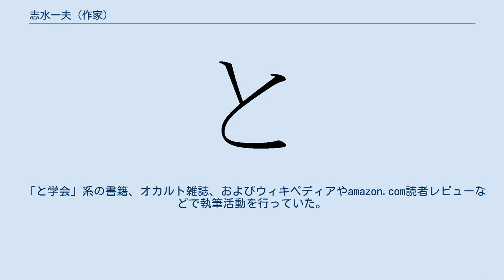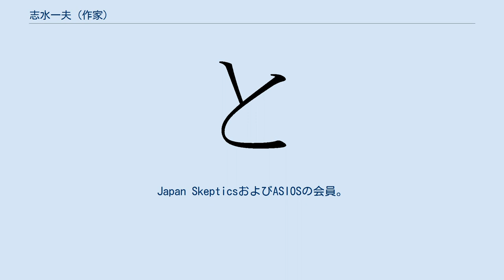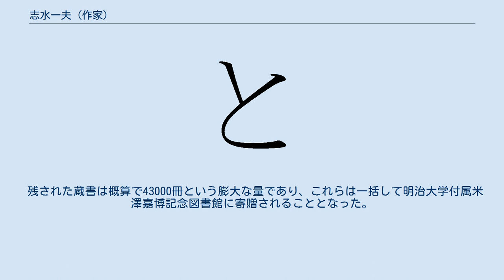志水一夫 (作家)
志水 一夫（しみづ かづを、（「しみず かずお」 とも）、1954年2月9日 - 2009年7月3日）は、日本の作家、科学解説家、超常現象研究家。
と学会運営委員。
東京都新宿区出身。
慶應義塾大学文学部史学科卒業。
著作は多数だが、非常に遅筆なため共著が多く、単著は少ない。
 本名以外に三井 一郎（みつい いちろう）等のペンネームでの著作も多数。
 高校生時代からUFOや超能力に関する研究を開始し、そのまま著作業の道へと進む。
 「と学会」系の書籍、オカルト雑誌、およびウィキペディアやamazon.com読者レビューなどで執筆活動を行っていた。
ウィキペディアでは「Kadzuwo」、AMAZONやmixi等では「夜帆。＠楽利多マスター」名義のハンドルネームを用いていた。
Japan SkepticsおよびASIOSの会員。
元新しい歴史教科書をつくる会会員。
 その他、多数の超常現象研究団体の会員や役員を務めていた。
 歴史、自然科学、オカルト、トンデモ説批判、アニメなど執筆分野は多岐にわたる。
特に『UFOの嘘』・『大予言の嘘』（両方ともデータハウス刊）の2冊は、ともに星雲賞ノンフィクション部門の参考候補作に挙げられたものであり、特に後者は菊池聡からは古典的名著と評された。
この2冊は、日本のUFO研究家やノストラダムス研究家等の問題点を指摘した公刊された文献としては、最も早い部類に属するものである。
また、アニメ関係では『美少女戦士セーラームーン』や『ルパン三世』などに関する研究で知られている 。
 トンデモ本シリーズなどのオカルト批判で有名であるが、その一方でレイキ・催眠療法・飲尿療法などの科学的裏付けが乏しい民間療法を信奉しており、自ら実践したり自分のメールマガジンやホームページでこれらを紹介するに留まらず、それらの療法を行う団体の役員も務めていた。
 親交のあったと学会会長の山本弘や同会運営委員の皆神龍太郎によると、当人は超常現象の実在を固く信じている、いわゆる「ビリーバー」であり、それゆえに「偽物」の存在を許せず批判していたとの事である。
 また、1980年前後の「ロリコン漫画ブーム」の際には、原丸太名義でロリコン同人誌レビューを行っていた。
 歴史関係では、従来余り知られていなかったエピソードなどを、一般向けに手際よくまとめて紹介することもあった。
ただし、学術的な論文よりは通俗本に依拠することがあることなどによって、史料・資料の選定や扱い方を疑問視される場合もある。
ただし、その通俗本から得たネタもさらに詳細かつ緻密に元ネタを検証している。
それゆえに超がつく程の遅筆である。
 2009年7月3日、胃がんのため、55歳で死去。
家の宗教が神道のため葬儀は神式で営まれた。
諡号は「志水一夫大人命」（しみづかづをうしのみこと）である。
 残された蔵書は概算で43000冊という膨大な量であり、これらは一括して明治大学付属米澤嘉博記念図書館に寄贈されることとなった。